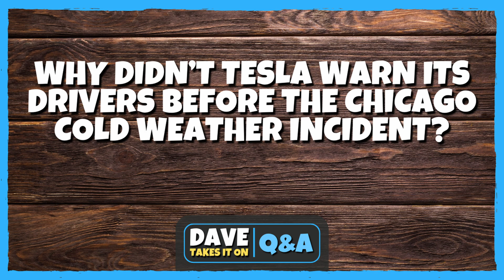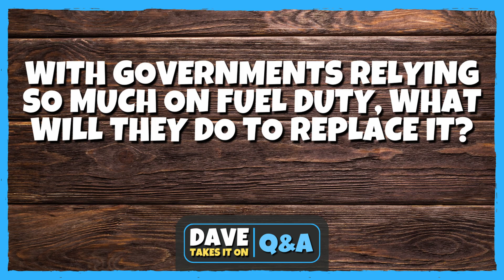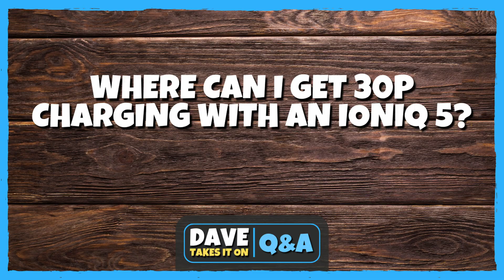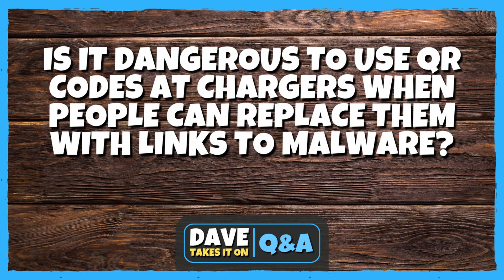Is It Dangerous To Use QR Codes At EV Chargers? And What About V2G?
We get asked a lot of questions in the comments of our videos, so we felt it was time to provide answers to some of those questions. So to find out what's going on, stick around as Dave Takes It On.

VIP: Tom Davison | Gary Heavens | Kodzo | Kenn | Andrew Leader | Jason Herrick | Lee Houten | Graham Russell | Wayne Follett | phil rundle | Stuart Joscelyne | Tom Walker | Michael W | Barry rathbone Ledsom | Peter Hartland | Charles Siddons

About The Channel:
Dave Takes It On was founded in 2023 and focuses primarily on content about electric vehicles and issues that impact drivers. Dave is based in the North West of the UK and owns a Tesla Model S. He regularly travels around the country, so if you see him feel free to say hello. The channel is supported by his son Jonas, who supports with thumbnails, titles, and technical aspects of the channel.

Chapters:
00:10 Tesla cold weather warning
03:11 Replacing fuel duty
05:10 Avoiding chargers at peak times
08:56 Update on Vehicle-to-Grid (V2G)
12:56 Finding Sainsbury's on Zapmap
14:05 30p charging
17:04 Dangers of using QR codes